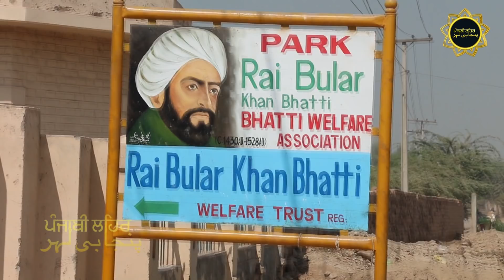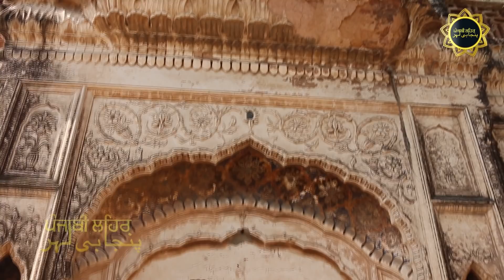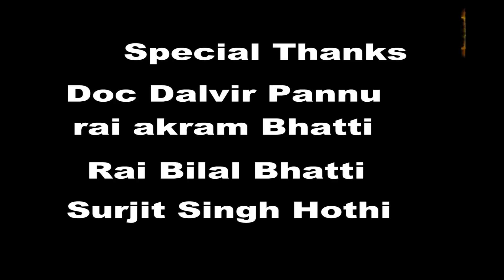Rai Bullar Khan Bhatti (Part2) ! Baba Guru Nank,s Land Flourishes In Nankana Sahib Pakistan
Rai Bular Bhatti, or Rai, (died c. 1515) was a Muslim Rajput noble of the Bhati clan during the latter half of the 15th century.[citation needed]

Although a devout Muslim, Bhatti became the second disciple of the Sikh Guru Nanak.[